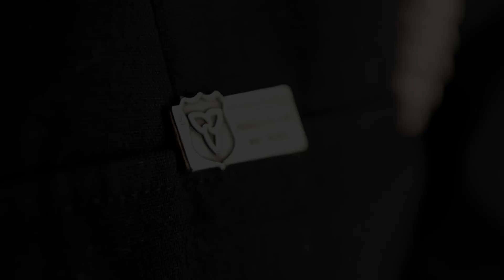Stand Together Once More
This Sunday, May 5, 2013, Police Services from Ontario and Ontarians will gather to honour fallen officers at the Ontario Police Memorial Ceremony of Remembrance.

The memorial starts at 10 a.m. and will be held at the corner of Grosvenor Street and Queen's Park Crescent.

This video contains clips courtesy, and with permission, of CTV.